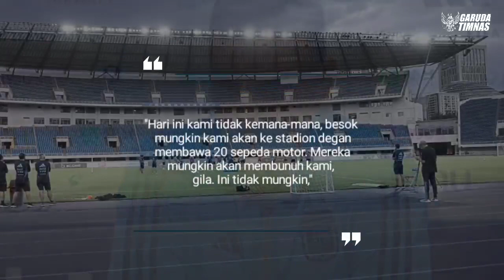🔴SUPORTER CHINA RICUH HINGGA ANCAM NYAWA LIONEL MESSI